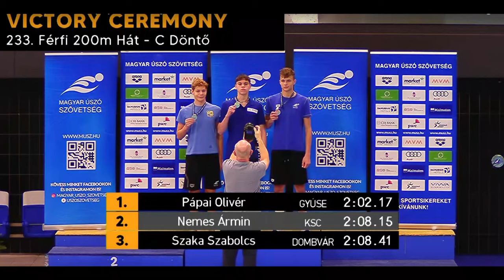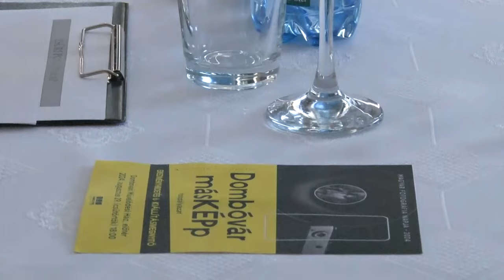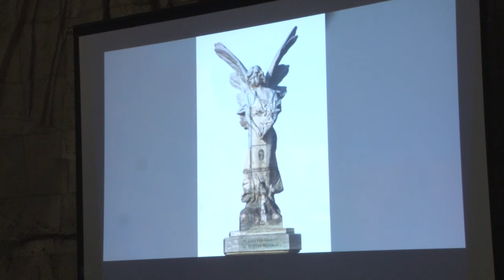Dombóvári magazin 20240827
Dombóvári magazin

Szaka Szabolcs - Fiatal tehetség került be Dombóvárról a közép európai országok válogatott versenyére
Baptista Tevékeny Szeretet Misszió - Dombóváron idén is sor került a tanszerek kiosztására a rászoruló családoknak
Közösségi nap - versenyeztek a Tolna Vármegyei Szakképzési Centrum dolgozói Dombóváron
MásKÉP fotópályázat - profi, illetve amatőr fotósok képeit zsűrizték Dombóváron